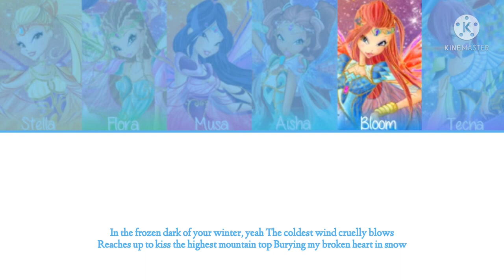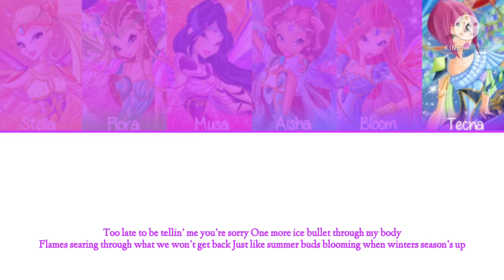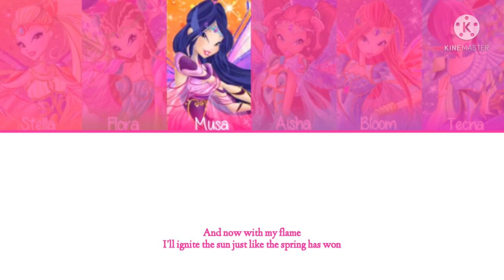How would Winx Club sing G-idle - "Hwaa" (Color coded Lyrics English)